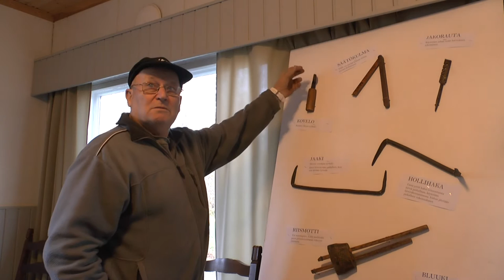Ahlaisten Sadonkorjuutapahtuma 2015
Mennään hiljaa Ahlaisten sadonkorjuutapahtumaan tutustumaan vanhoihin työkaluihin Erkki Lundgrenin opastamana ja katsomaan miten se sormus taotaan.